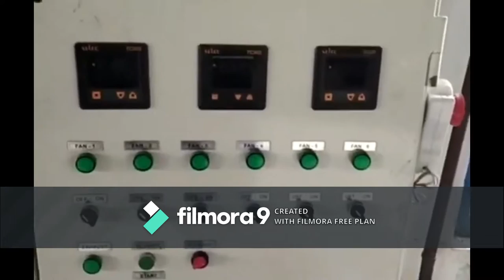Velvet Fabric Brushing Machine|A.K.Engineering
Hi guys, this video is powered by wondershare filmora9
It is amazing video editing application for android and PC
company name- A.K.Engineering